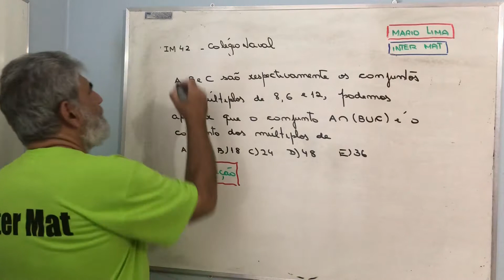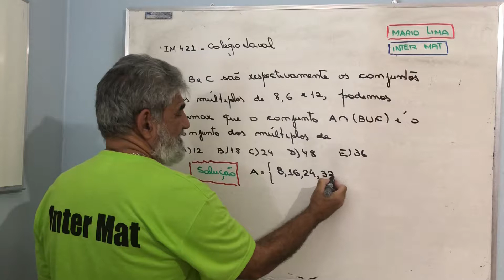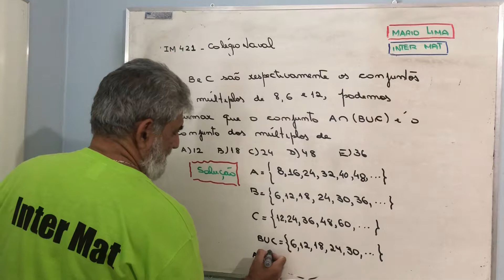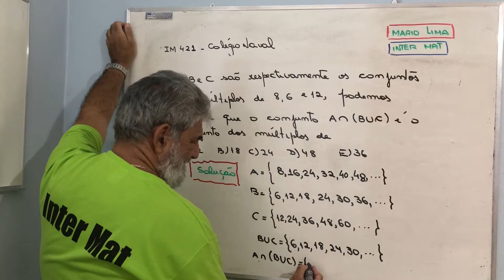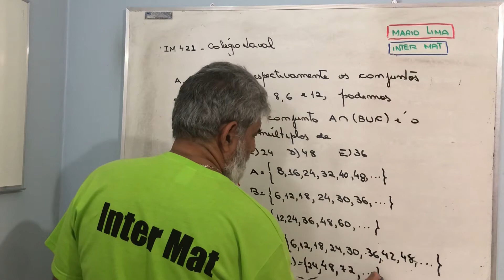IM423- - Colégio Naval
Conjuntos